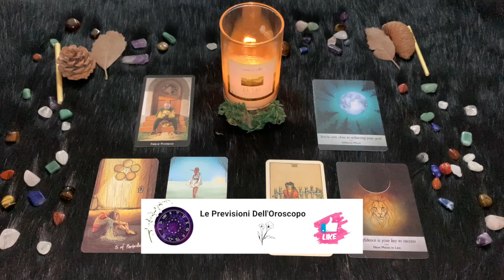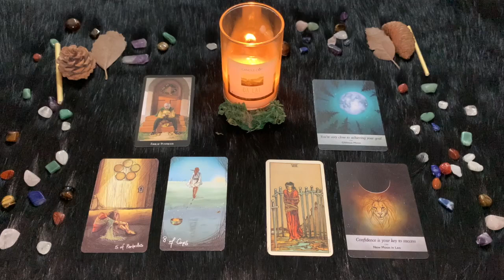Leone ♌️ L'Oroscopo di Paolo Fox - 27 Ottobre 2024 - Protagonisti ma a mezzo servizio